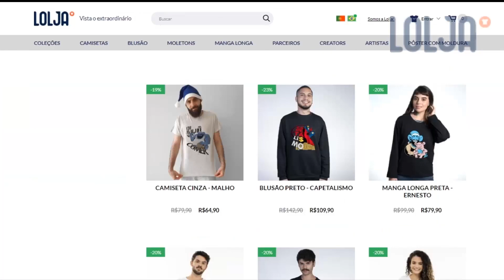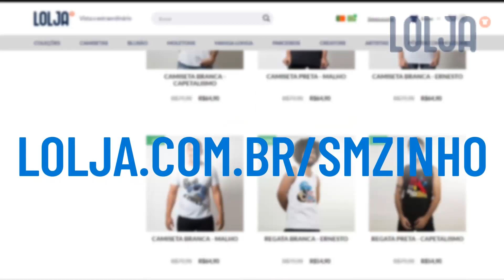God of War Ragnarok PT#39 - Todo lugar tem um abominável, aí complica